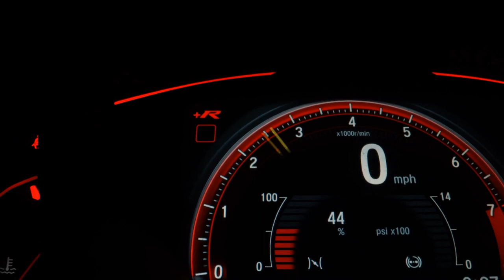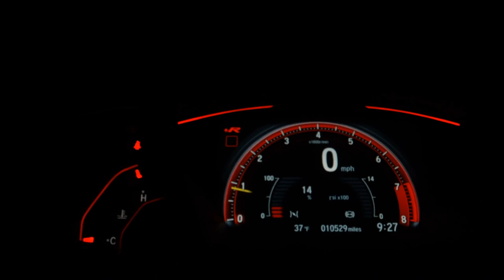JEEP RENEGADE - 2017 - São Paulo/SP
VEÍCULO DE GARANTIA E PROCEDÊNCIA
A loja Angles Car SP Market se reserva ao direito de corrigir eventuais erros na digitação. Condições sujeitas a alterações sem prévio aviso. Estamos localizados no estacionamento coberto do shopping SP Market, no Auto Shopping Arena Motors

Veículo: JEEP / RENEGADE 1.8 16V SPORT
Ano: 2016/2017
Combustível: FLEX
Portas: 4 PORTAS
Câmbio: Automático
Cor: BRANCA
KM: 115.000

✅ Air Bag
✅ Alarme
✅ Ar Condicionado
✅ Ar Quente
✅ CD e MP3 Player
✅ Desembaçador Traseiro
✅ Direção Hidráulica
✅ Encosto de Cabeça Traseiro
✅ Freio ABS
✅ Rádio
✅ Rádio e MP3
✅ Retrovisores Elétricos
✅ Rodas de Liga Leve
✅ Travas Elétricas
✅ Vidros Elétricos
✅ Limpador Traseiro
✅ Trio Elétrico
✅ Piloto Automático
✅ Entrada USB
✅ Air Bag Passageiro
✅ Porta Copos
✅ Trava Elétrica Central
✅ Direção Elétrica
✅ Rádio USB
✅ Som Original